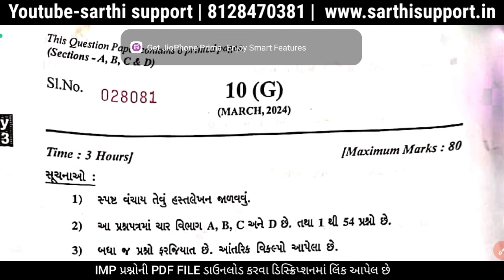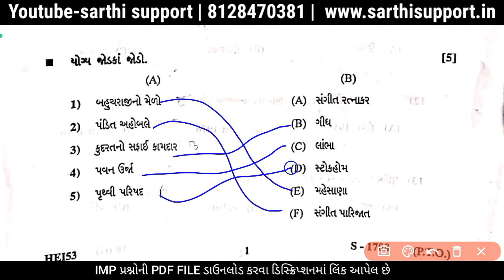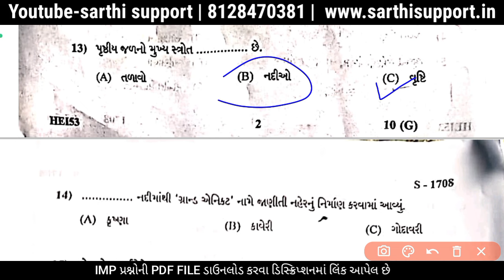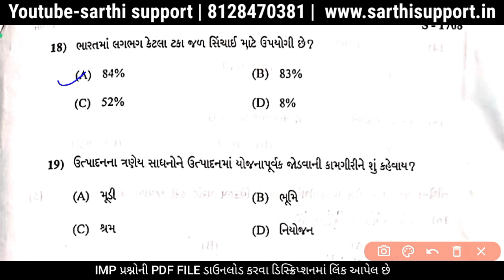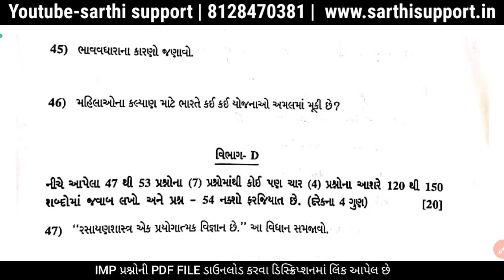March 2024 Social Science Paper Solution| 15th March 2024| Std 10 Samajik vigyan paper solution 2024